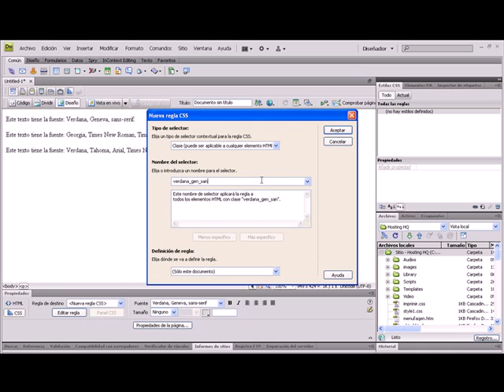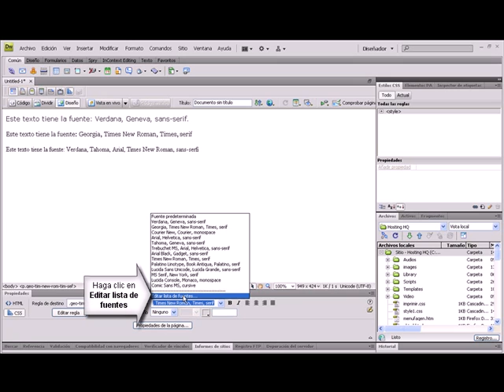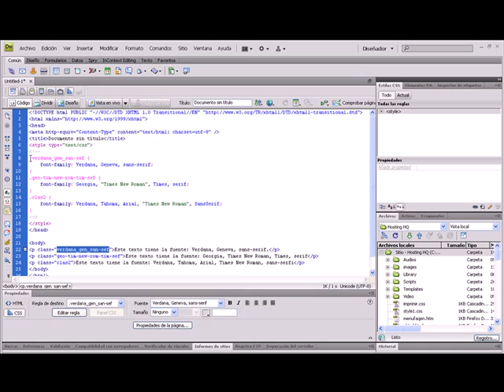5.2 Curso de Dreamweaver CS4 - Listas de fuentes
En este video aprenderás a usar las listas de fuentes.